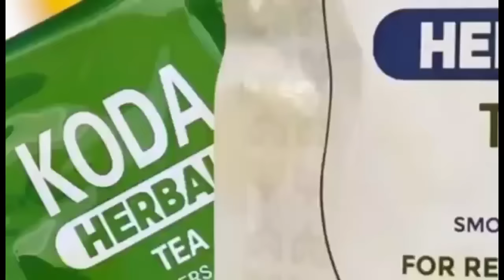Idiot,U're No One,Your Child doesn't even know you-Nkansah Lilwin tears apart Martha Ankomah